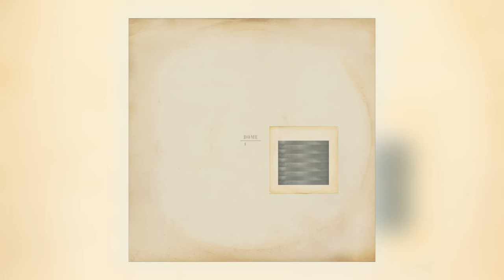Dome - Cancel Your Order [Audio]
Album:	Dome 1 [ALBUM]
Track:	1 of 10
Title:	Cancel Your Order
Artist:	Dome
Label:	Editions Mego
Cat#:	DOME1
Formats:	Digital
Digital Release:	29th March 2019
Physical Release:	22nd March 2024

About This Release:

Recorded on
10th March 1980 (Tracks 1, 3, 8, 9, 10)
16th March 1980 (Tracks 1, 2)
1st April 1980 (Tracks 2, 4, 5, 7, 9)

Produced: B.C. Gilbert : G. Lewis

Engineer: Eric Radcliffe.
Asst. Engineer: John Fryer

Recorded at Blackwing Studio
B.C. Gilbert: Voices, Guitars, Bass, Percussion, Tapes, Drums

G. Lewis: Voices, Guitars, Bass, Percussion, Tapes, Synthesiser

A.M.C.: Voice: Cruel When Complete
Floating-point re-master by Russell Haswell, August 2011
Cut at Dubplates & Mastering by Rashad Becker, August 2011
New artwork and layout: Dave Coppenhall
With the demise of the group Wire in 1980, founder members Bruce Gilbert and Graham Lewis joined forces to create Dome. With the assistance of engineer Eric Radcliffe and his Blackwing Studio Dome took the ethic of "using the studio as a compositional tool" and recorded and released three Dome albums on their own label in the space of 12 months: DOME (July 1980), DOME 2 (October 1980) and DOME 3 (October 1981). A final fourth album, WILL YOU SPEAK THIS WORD: DOME IV was released on the Norwegian Uniton label in May 1983.
These albums represent some of the most beautifuly stark and above all timeless exercises in studio experimentation from early 1980s alternative music scene.
Previously issued in the out of print DOME 1-4+5 box set in 2011. Now available as standalone LP with download card.